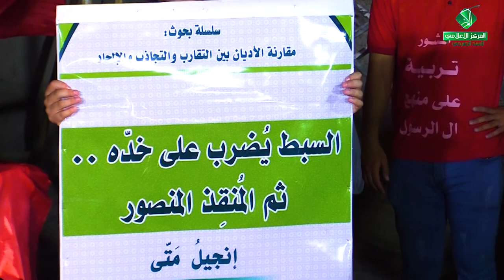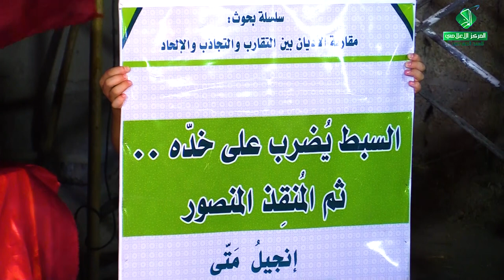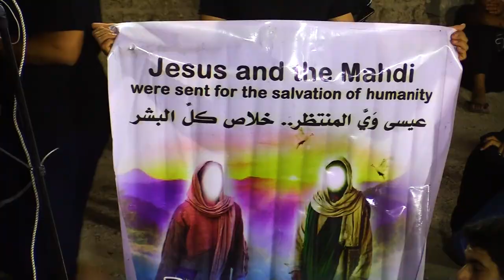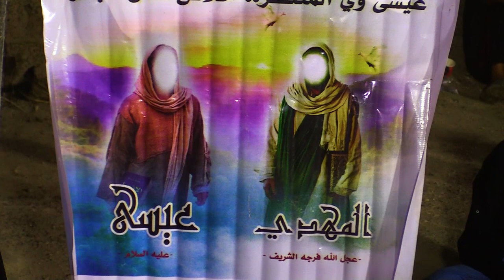بحث : الإمامُ الحسينُ-عليه السلام - والتوحيدُ والردُّ على الملحدينَ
المهرجان (2)
{الحسين ... علم .. تَقْوى - وَسَطِيّة - أخلاق }
بغداد - البياع